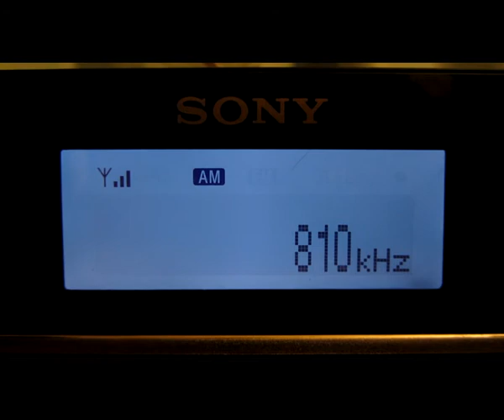[MW] 810 kHz - Radio Makedonija - Ovče Pole - Macedonia - 1308 km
24 March 2014, 19:30 UTC. QTH: Poltava, Ukraine.
Equipment: Sony XDR-F1HD (Konrad mod) + MW loop antenna in room.
ID at 00:02: "...Radio Makedonija ..."